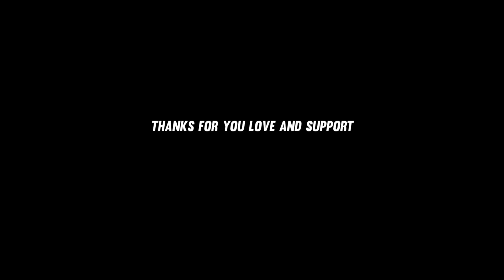Top 10 Transitions Pack Alightmotion|Preset/XML|Download Free|ABU PKD Editz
Alightmotion
Alightmotion transition pack
Best transition pack alightmotion
Top 10 Transitions preset pack alightmotion
Transition project pack alightmotion
Alightmotion preset XML
Alightmotion preset download
Alightmotion edit
ABU Pkd Editz transition Pack Alightmotion